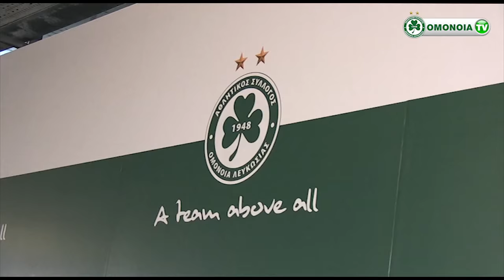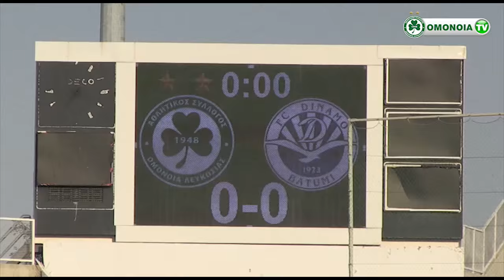paracamera: AC Omonia - Dinamo Batumi 2-0